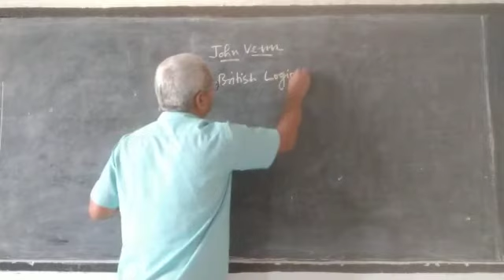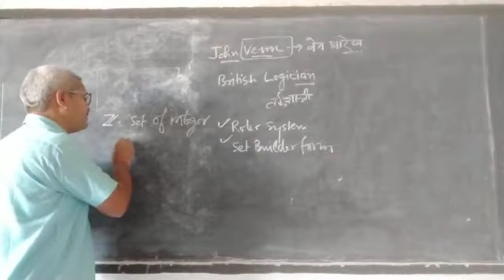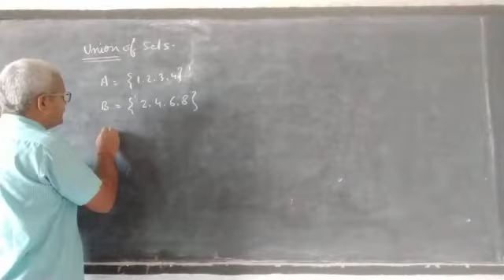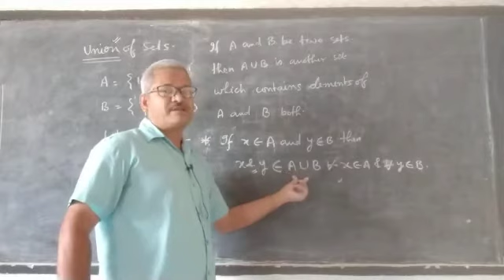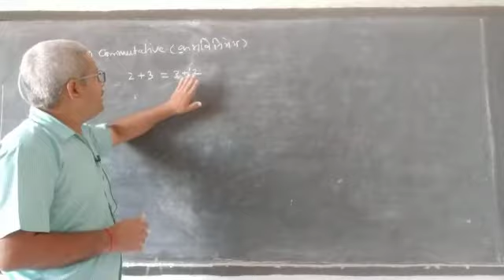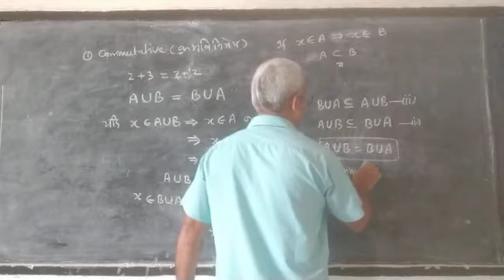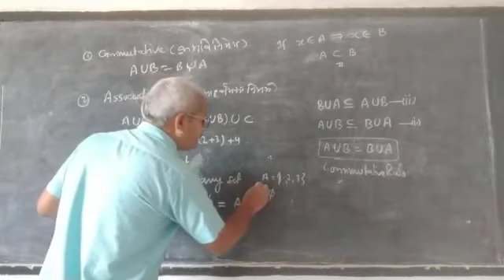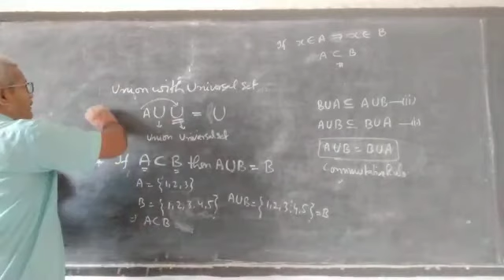Class-11 Math Chapter-1 Set Theory Part-9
# MGECMalipur Digramatic Representation of Sets, Venn Diagram, Union of Sets and their properties